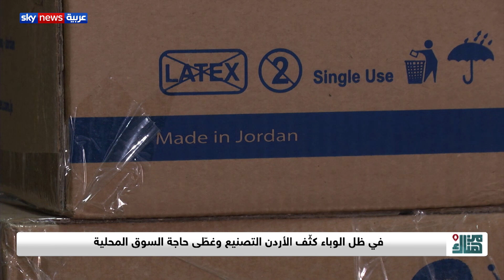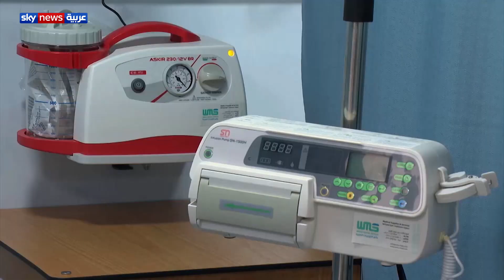انتعاش صناعة المستلزمات الطبية في الأردن بعد أزمة كورونا | من هناك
تناول برنامج "من هناك" تطور وانتعاش صناعة المستلزمات الطبية في الأردن والتي فرضها انتشار فيروس كورونا حول العالم.